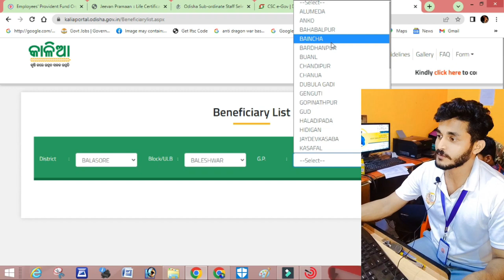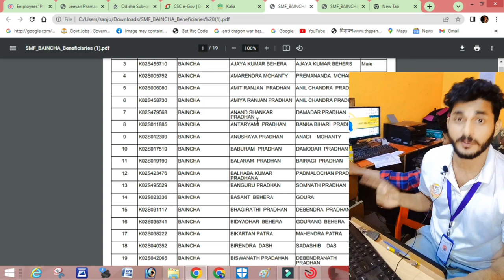KALIA JOJONA 2023 ନବମ କିସ୍ତି 01 april / ନ ମିଳିଥିଲେ କଣ କରିବେ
UTKALA DIVASA  ARTHAT AJI KALIA RO NABAMA KISTI  BANK KHATA KU CHADA  HEITHIBARU JAU MANE PAI NAHANTI KAN KARIBE JANI NIONTU
, ବ୍ୟାଙ୍କ ଖାତାକୁ ଆଧାର ସହ ସିଡି କରେଇ ନଥିଲେ ଟଙ୍କା ମିଳିବ ନାହିଁ
ନୂତନ ଲିଷ୍ଟ ଦେକାହିଁବା ପାଇଁ ଟୋଲ ଲିଙ୍କ ରେ ଯାନ୍ତୁ
KALIA 2023 INSTALLMENTWILL DISBURSED ON APRIL 22
KALIA 2023 REAL LIST
kalia jojona odisha announcement new list
how to get kalia tanka in odisha
kalia scheme new installment
kalia scheme bank seed
kalia e kyc
kalia jojona real news
akshaya trutiya re kalia tanka
kalia jojona odisha
new kalia scheme
kalia bhumihina
kalia landless
kalia landless